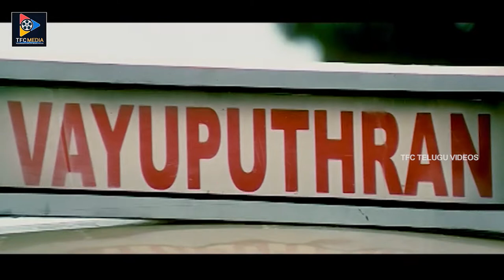Suresh Conversation With Aindrita Ray About Arjun || TFC Telugu Videos